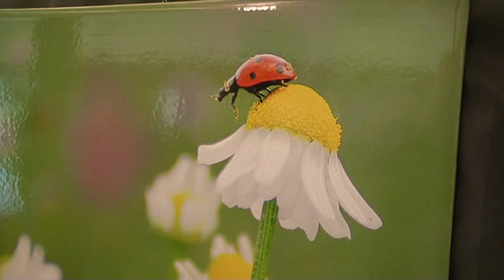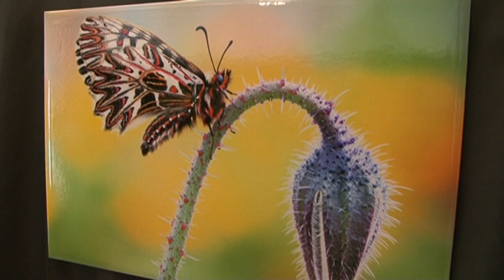mostra fotografica di insetti